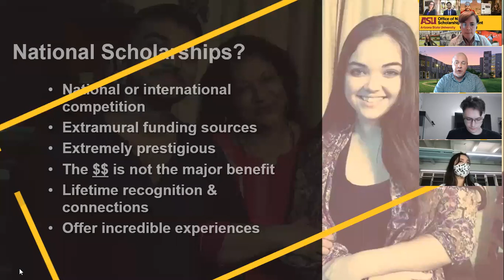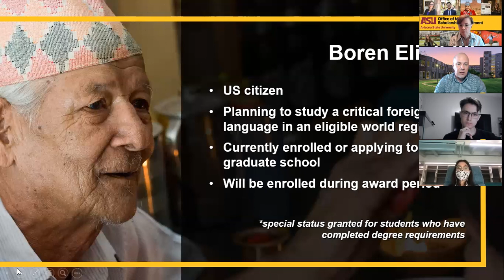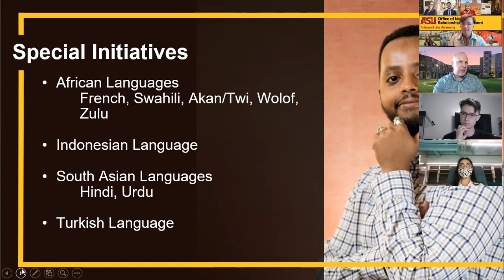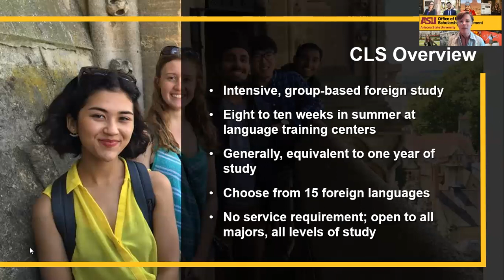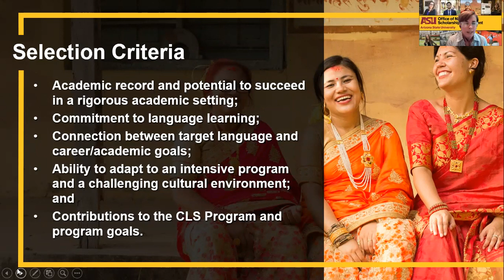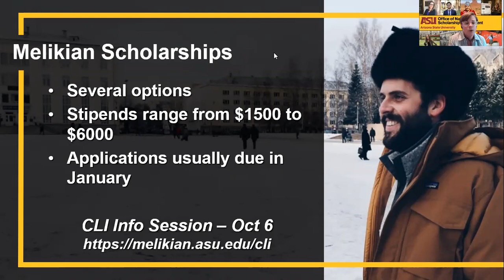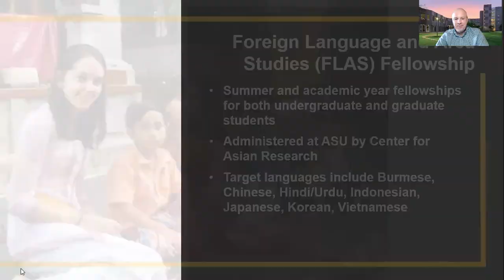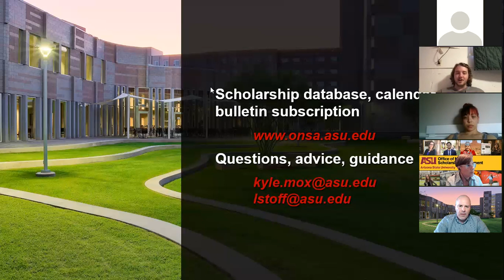Fellowships for Critical Language Study